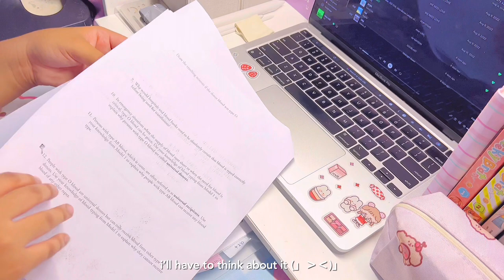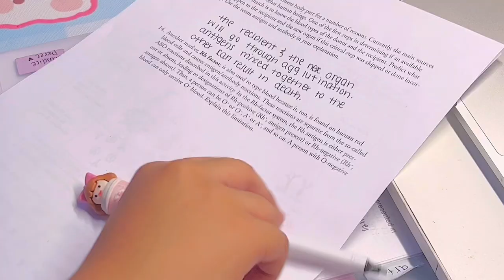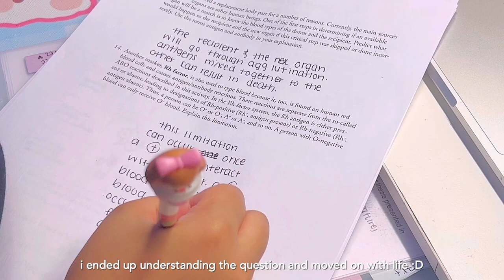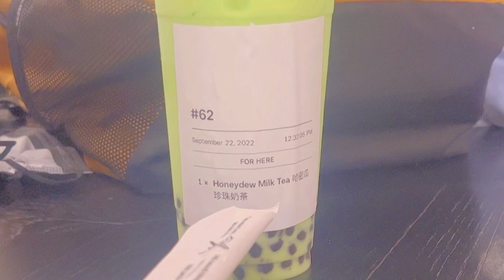🪺 | fall memories: vlog #1 + adjusting back to school - grwm - what i eat during school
hello! my editing software took so long to update so here is a late video. but anyways, yay! fall is here and now i get to show you guys my life during school and other fun activities. i have videos planned already so weekly posting should come back soon, love you ♡

timestamps !

0:00 - intro
0:13 - homework time
5:32 - makeup routine / grwm
8:24 - what i eat during school

₊˚ପ⊹  music:

vllo music: bravo to my parents
Jay (Prod. by Lukrembo)
Link: youtu.be/1zmJ_4kGYUU